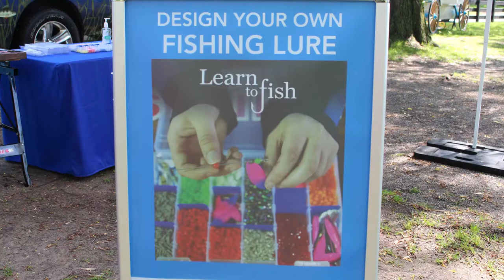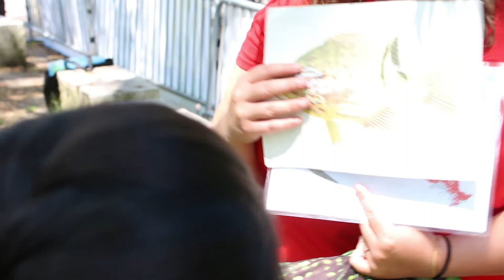Learn to Fish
The Ministry of Natural Resources and Forestry launched their Learn to Fish program June 16 on Centre Island in Toronto. Lucky students from Mary Schadd Public School got the chance to learn about fishing in Ontario and even cast a line themselves.